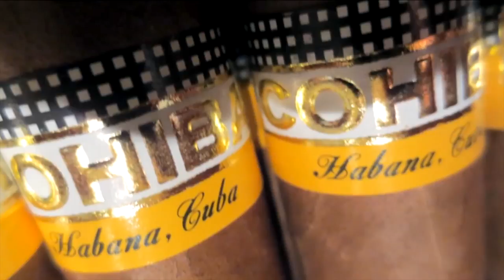Recomendaciones sobre el puro Cohiba Siglo VI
En esta ocasión Pedro Barcena J. Poinsot, su asesor profesional en puros nos comenta respecto al Cohiba Siglo VI.

Visita nuestra tienda en San Pedro Garza García, Nuevo León:
Río Moctezuma No.248 Local 1 y 2 Entre Río Colorado Y Río Mississippi, Colonia Del Valle, 66220